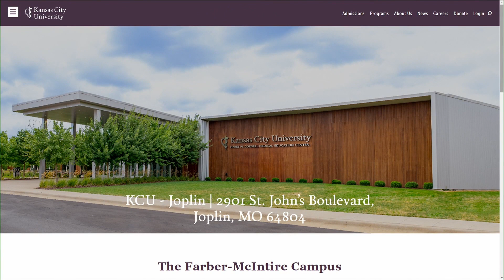Coping with dental anxiety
Lots of people battle with anxiety when faced with sitting in the dental chair. KCU's College of Dental Medicine Founding Dean Linda Niessen, DMD, speaks on techniques to use to cope with dental anxiety.